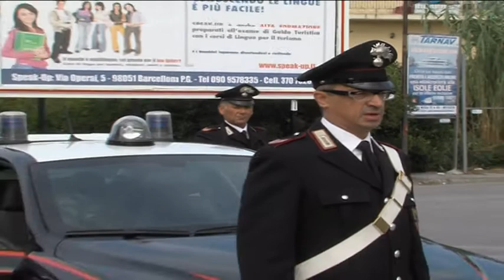Vademecum contro truffe e furti